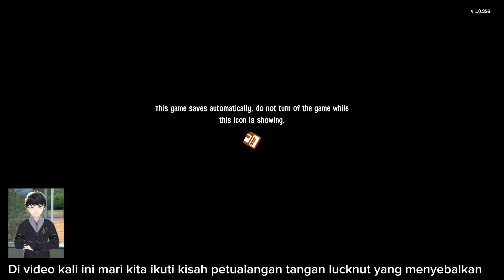BIKIN EMOSI !! Kisah Perjalanan Tangan Lucknut ! Super Adventure Hand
Game yang baru dirilis di tanggal 21 September 2023 ini sukses buat tangan gemeteran dan panas dingin guys. Jangan lewatkan video ini ya.

Pantau terus video kami untuk video selanjutnya. Bless You All